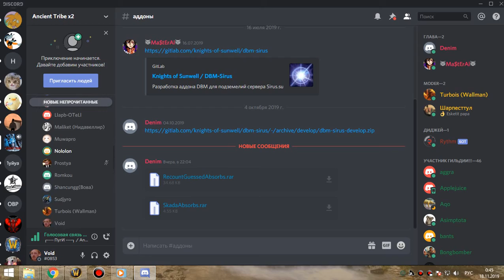2я часть око+зс фурик 17 11 19